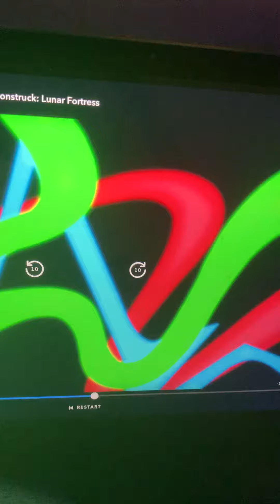So gecko 🦎 is ready